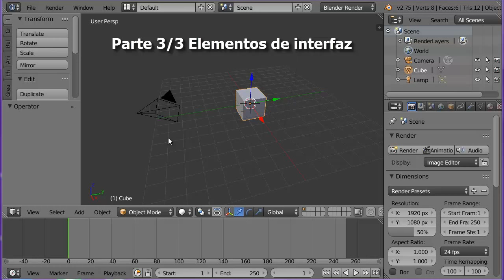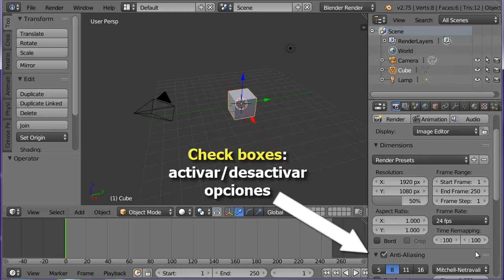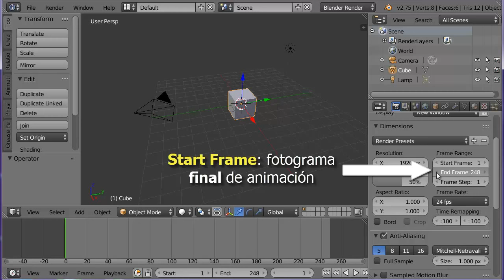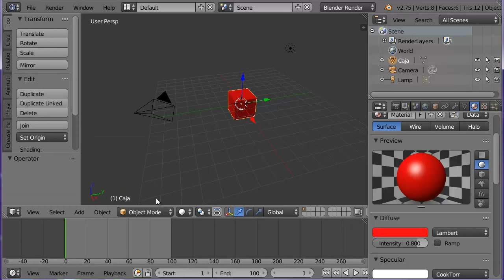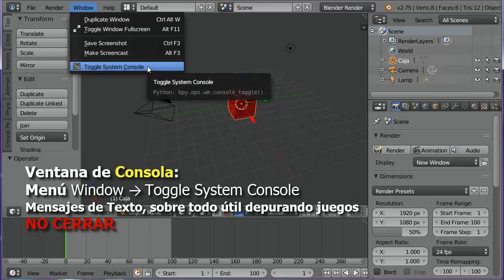00. Comenzando con Blender 3 de 3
00. Comenzando con Blender
Nueva edición Curso 14-15

Hecho en agosto de 2015 con la versión 2.75a.